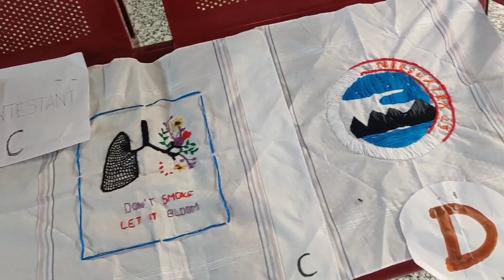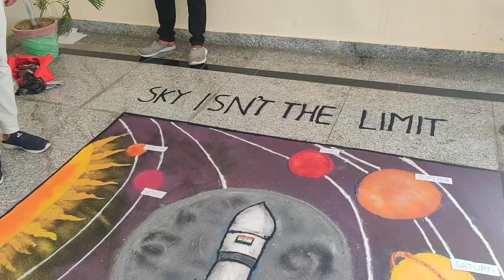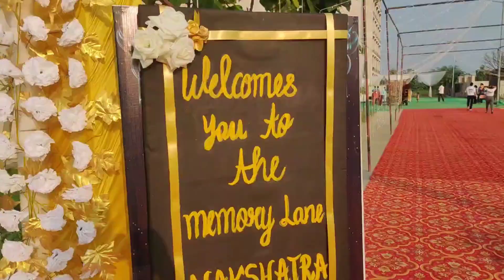MVASMC | BASTI FEST 2023👩🏻‍⚕️✨(Part-2)mvasmc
Fest 2k23 in medical College 👩🏻‍⚕️✨(Part-2

Organised by Batch 2020. We are so grateful and thankful to them to organise such a blasting fest✨✨